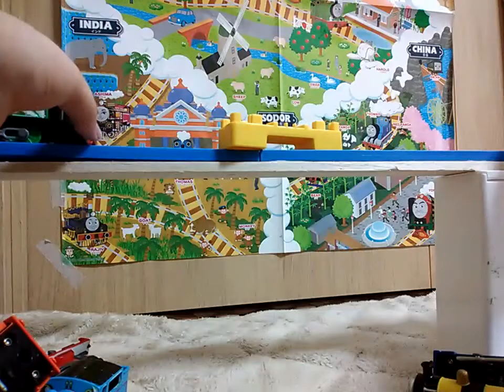World’s Strongest Engine 514